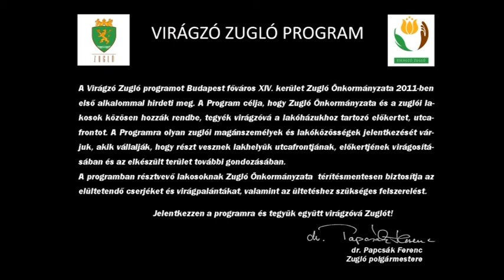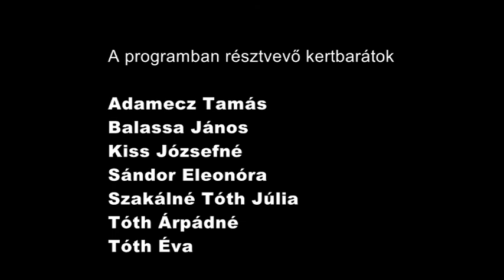Közösségi kertépítés; Szentmihályi út 3. - Virágzó Zugló 2011